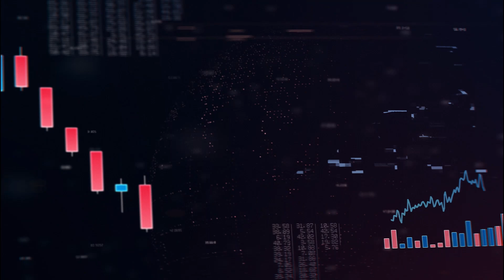VEJA Mercado | Bandeira branca de Campos Neto a Lula surte pouco efeito na bolsa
O presidente do Banco Central (BC), Roberto Campos Neto, ergueu bandeira branca ao governo federal e ao presidente Luiz Inácio Lula da Silva. Os acenos, contudo, surtiram pouco efeito na bolsa de valores. As incertezas que ainda pairam sobre o mercado a respeito de juros e inflação são o assunto do VEJA Mercado desta terça-feira, 14.